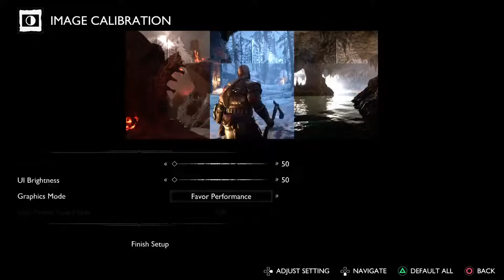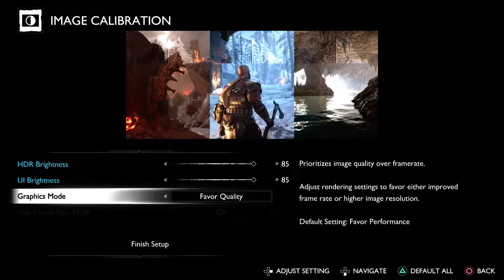God of war